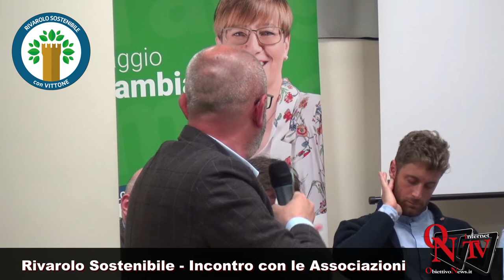Rivarolo Sostenibile incontra le Associazioni